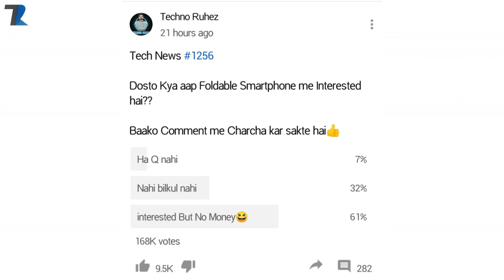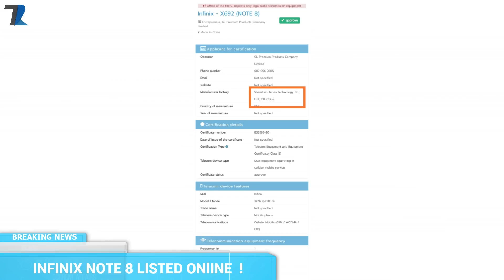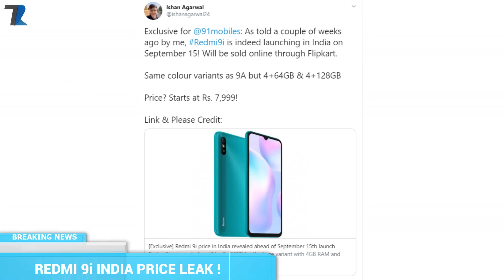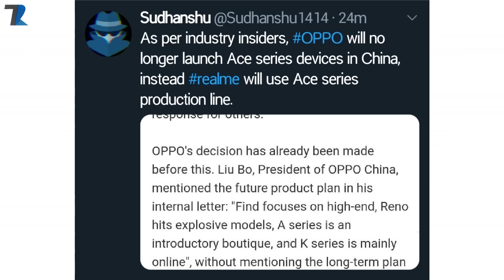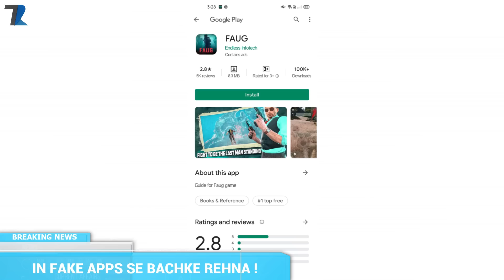FAU-G Fake App🤦‍♂️,Tiktok Shutdown😜,Oneplus Nord Lite Pop Up😍,realme Ace Launch,Infinix Note 8 #1257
News Covered : FAU-G Fake App,Tiktok Shutdown,Oneplus Nord Lite Pop Up,realme Ace Launch,Infinix Note 8 #1257
Timestamps :
00:00  Funny !
00:25  Introduction & Yesterday's Poll !
01:57  Infinix Note 8 Listed Online !
02:46 Flipkart Big Saving days sale !
03:33  Ye Baat Pehle kardete ( TikTok )  !
04:32  Redmi 9i India Price Leak !
05:16  Oneplus New Smartphones Leak !
06:28  Realme Ace New Series Coming Soon !
07:07  In Fake FAU-G Apps se bachke Rahna  !
07:53  Facts !